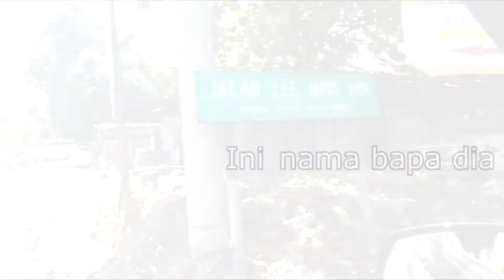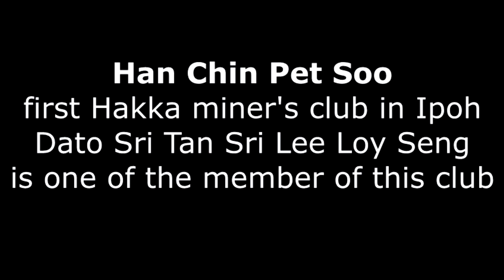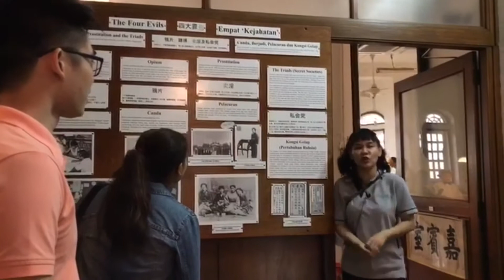MPU3123 TITAS September 2017 -Tokoh-tokoh Berjasa di Perak,Lee Loy Seng